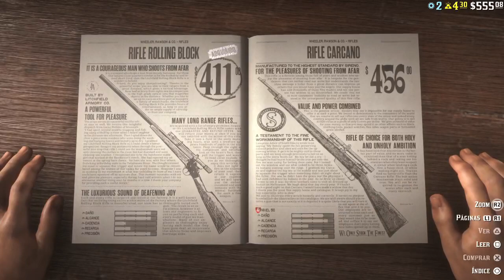Cazamos a un viejito malvado | Red Dead Online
Red Dead Redemption 2 en Playstation 5

"Primero mi venado, luego mi oso, ahora mi escopeta. 😡"